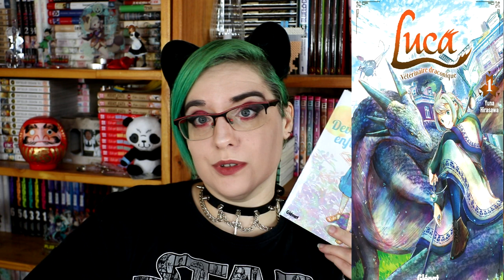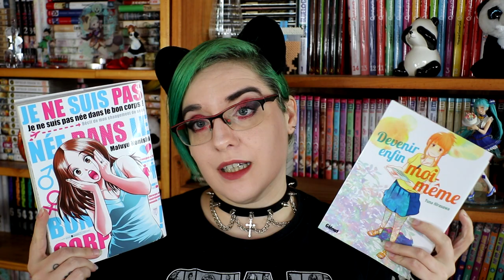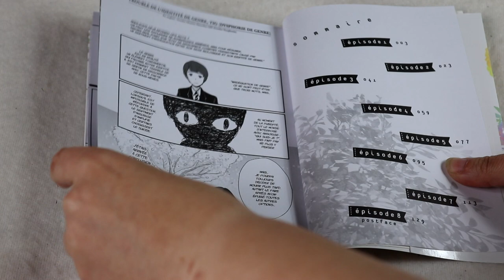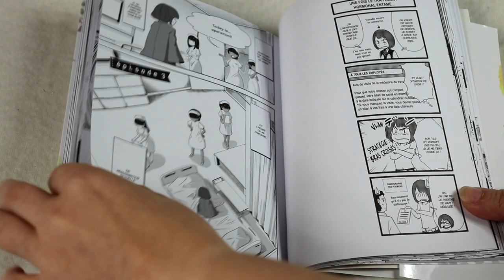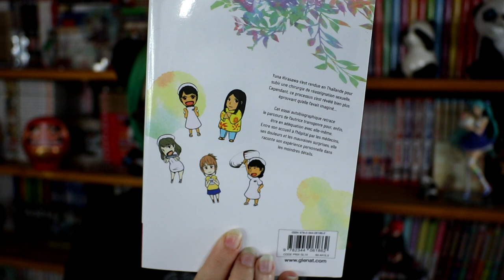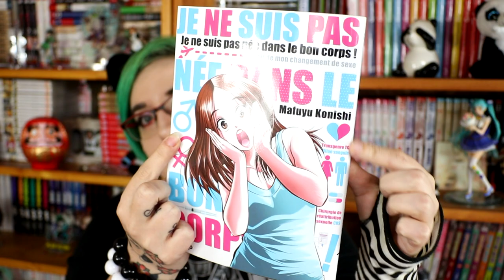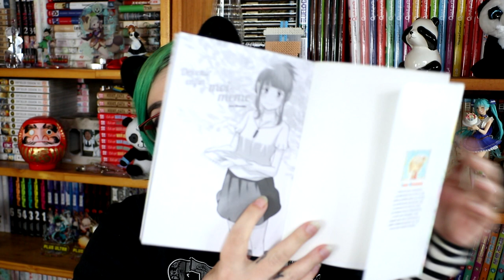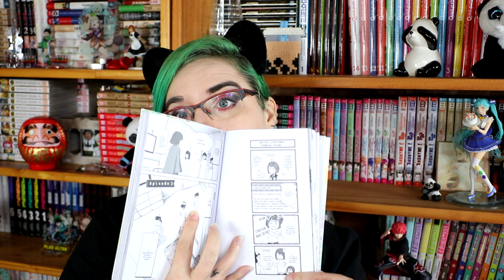[critique manga] Devenir enfin moi-même (glénat)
/!\ je rappel que je suis un homme qui vois comme non-binaire